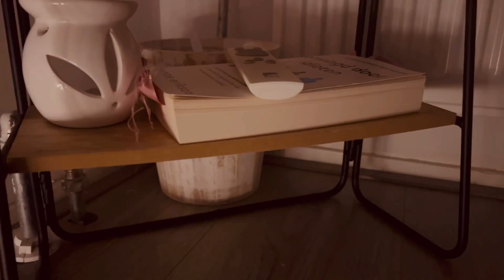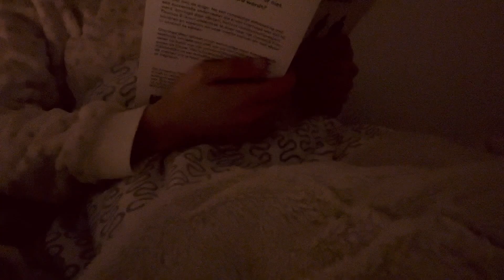The Most Relaxing Cozy Morning! Waffles and Art Making ✔️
Previous vlog 🤍

My vlog will be uploaded every Thursday at 21:00 PM
Sometimes I will upload the read with me or draw with me vlog on sundays

❆  Edit on VLLO

Link :

 • lukrembo - mornin...

Link :

 • lukrembo - bored ...

cozy morning,reading a book,homemade waffles,drawing, Winnie the Pooh, oat cookies,coffee,calming,morning routine,day in my life,iPhone 13 pro max,vlog,relaxing,drawing tutorial,easy drawing,making waffles, spend a morning with me,productive morning